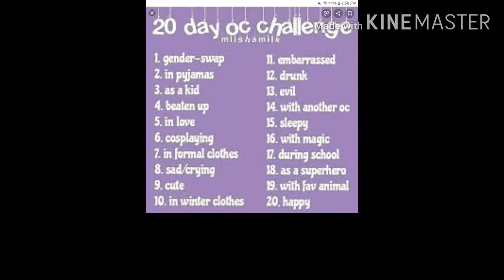Cute baby aliens (couse why not)9th day of challenge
Gjcgjcmyfyfykf